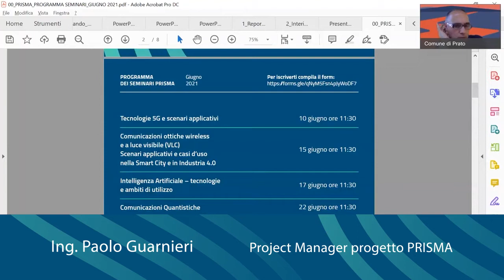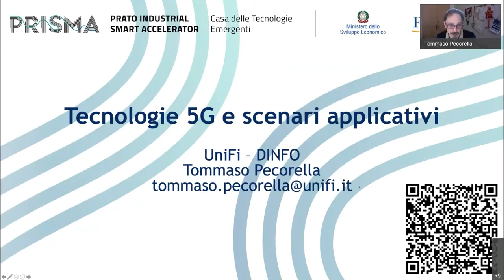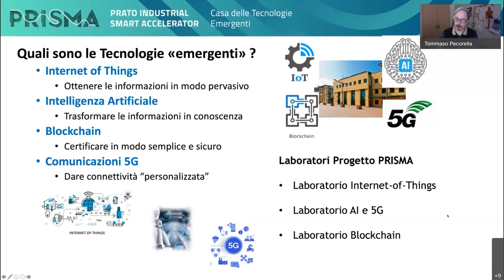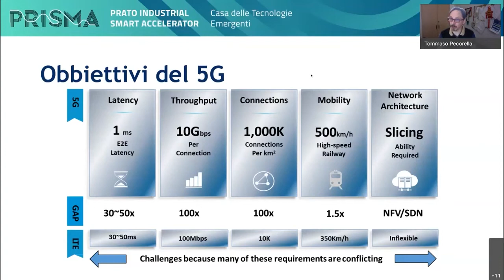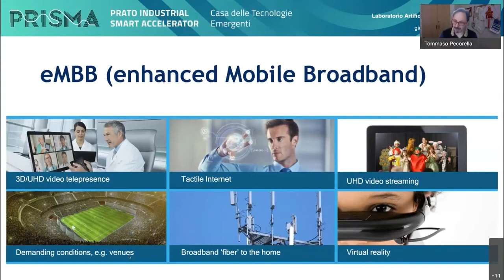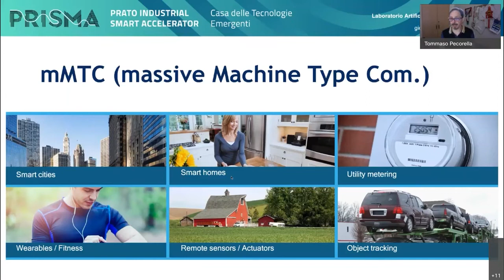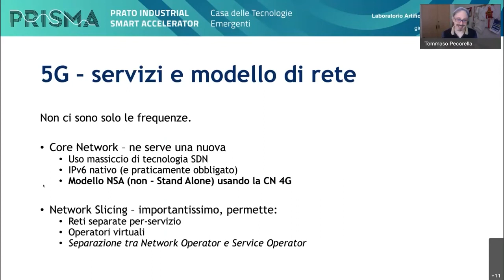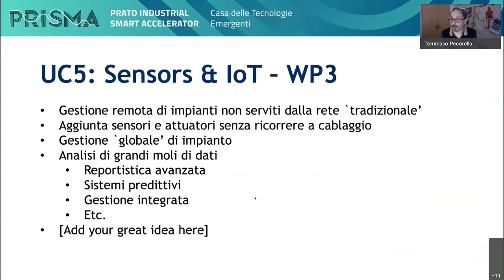Tecnologie 5G e scenari applicativi - Webinar PRISMA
Il webinar si pone l'obiettivo di illustrare le principali differenze della tecnologia 5G rispetto al 4G. Il seminario mira a fornire sia una panoramica dei nuovi servizi offribili dal 5G, sia a chiarificare le tempistiche presunte di attivazione dei servizi, che necessitano di aggiornamenti alla rete dell'operatore.